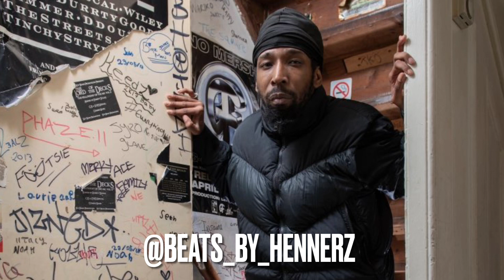Grime Instrumental - 'GRIND'